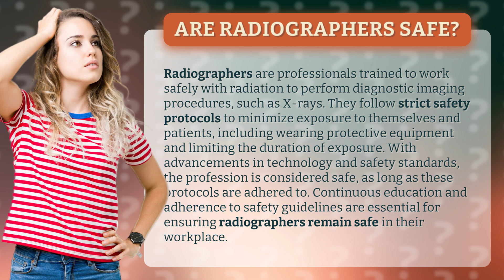Are radiographers safe?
Radiographer Safety: Ensuring Protection in Diagnostic Imaging • Radiographer Safety • Discover how radiographers ensure safety while performing diagnostic imaging procedures, with strict protocols and protective equipment. Continuous education and adherence to safety guidelines are crucial for maintaining a safe work environment in this profession.